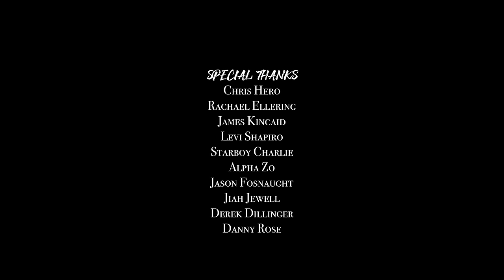Return of The Hero - A Behind-The-Scenes Look at Chris Hero's Comeback [EXCLUSIVE]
After more than THREE YEARS away from in-ring competition, CHRIS HERO makes his long-awaited return, on a stage befitting his independent spirit.  In this EXCLUSIVE video, learn how WEST COAST PRO WRESTLING became the home for the Knockout Artist's comeback, and how the Wrestling Genius is paying it forward in professional wrestling.